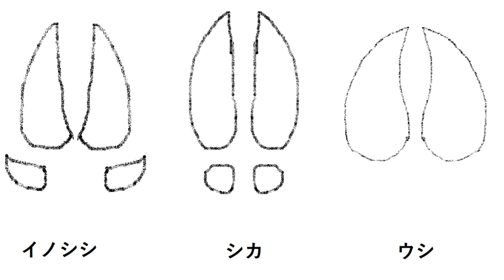道志村の靴跡、様々な痕跡から解説 後編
１道志村のかかとは動物の物である場合右側のカーブ的にソールの比率はこのようになる
２
道志村の物と同じような形のシカの足跡、
３
シカの爪痕。
４
シカの重なる足跡 シカの複数の足跡形態。
５
このイノシシの跡が雨により崩れると、角が外を向くかかと部分の足跡となる
６
イノシシの足跡の前に土の塊
７
シカと思われる足跡
８
イノシシの足跡がかかと部分のように長く跡に残っている
９
シカの靴跡のような画像

１１
イノシシの右前爪だけが深く刺さっているパターン
１２
手前に土が落ちているパターン　これにより雨で消滅か
１３
獣医師と警察がイノシシだと判断した足跡。
１４
イノシシの足跡、女児のような足跡の画像の右部分
１５
四角いかかと部分の足跡が出来ているイノシシの痕跡
１６
土の盛り上がった形跡
１７
牛、女児の足跡のような画像
１８
シカ、女児の足跡のような画像
１９
雨が降って濡れたイノシシの足跡、

２０イノシシの女児の足跡のような画像の下にある２つのくぼみのようなもの

日本のサイトでもイノシシの足跡。